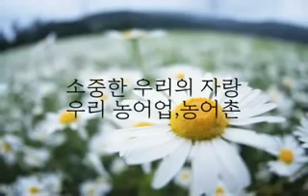[2009 촌스러워고마워요] 광고UCC 공모전 수상작 - 일반인부문 장려상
2009 촌스러워고마워요 광고UCC 공모전 수상작

일반인부문 장려상 남궁헌종